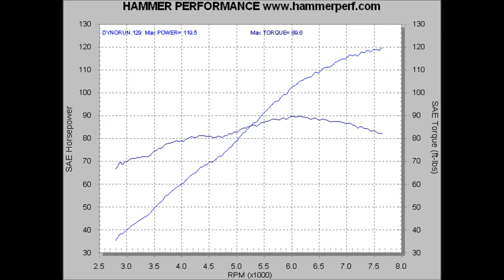Dyno Run - Iron 883 with Hammer Performance Sledge package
Did a few pulls after tuning and got 119.5 HP. Not bad, might be a little bit more there.

2014 Harley Davidson Iron 883 with Hammer Performance Package

Hammer Performance Sledge head porting on 07+ 883 heads
Hammer Performance 1250 kit with .500 dome 30 degree pistons
Hammer Performance HP 600 cams
Ported OEM throttle body assembly
Hammer Performance forward offset Sledge air cleaner
2008+ Buell XB flywheel assembly
Patriot Defender 2-1 exhaust
Energy One clutch kit with 15% stronger clutch spring
Hammer Performance cam cover cut down service